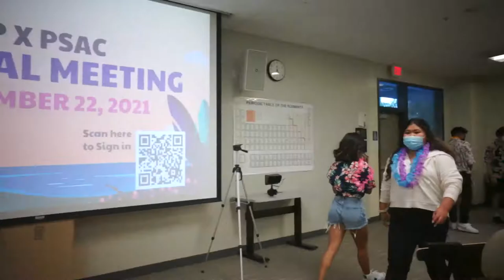SD Card Clips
I found a bunch of videos in my SD card from different times so I decided to mash em up together. There's no point of this video other than to relive some memories.